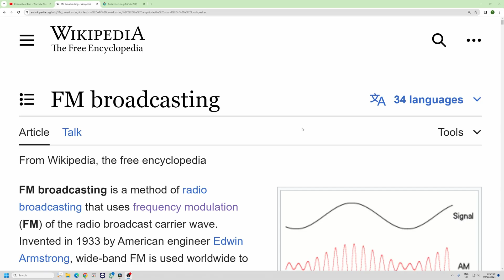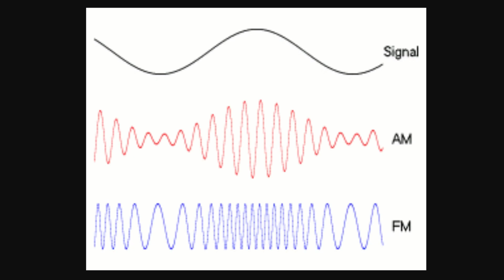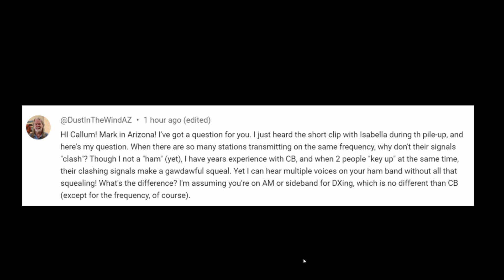The REAL Difference Between FM AM and SSB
Why is aircraft-band on AM? Why do I hear a nasty squeal sometimes when two stations are on same frequency? Why can I hear all the stations on an SSB Pile Up? Let me explain. Callum.